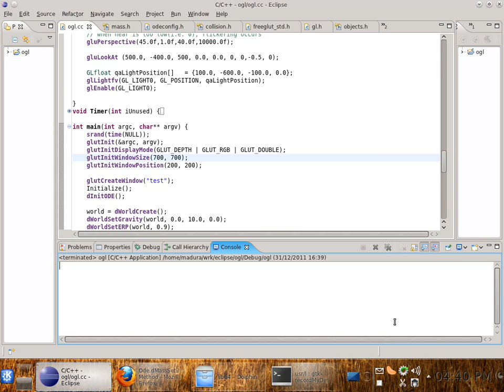500 Balls hitting a static object